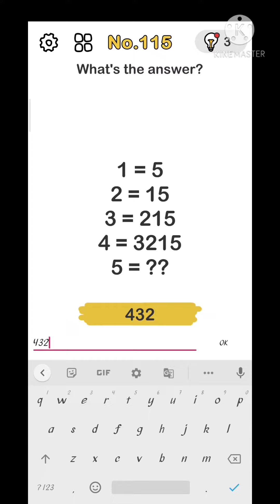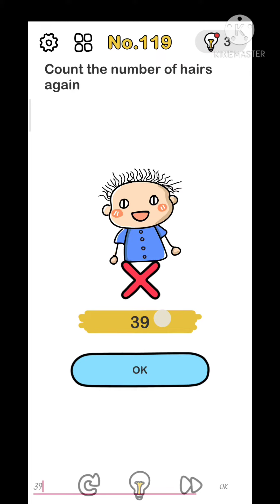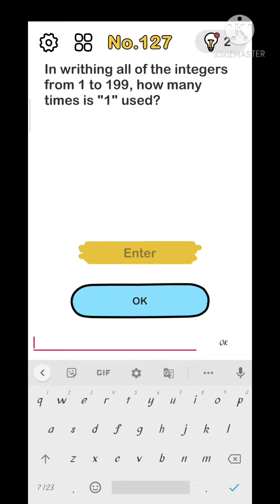brain out puzzle answer level 110 111 112 113 114 115 116 117 118 119 120 121 122 123 124 125 ...130